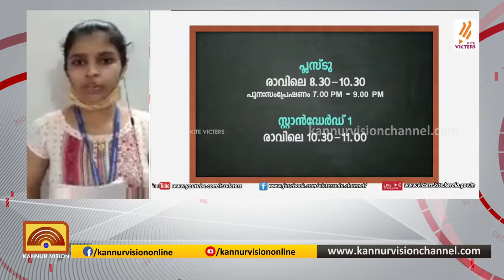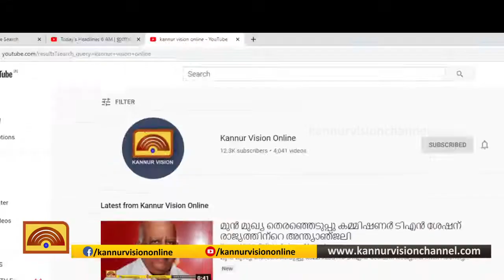കോട്ടയം മലബാറിൽ ചികിത്സയിലുള്ളത് 12 പേർ